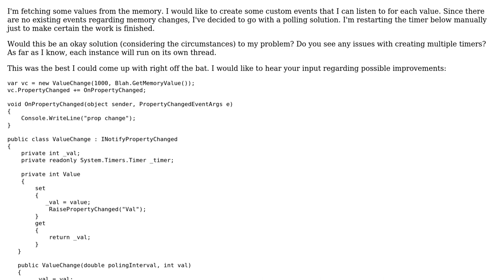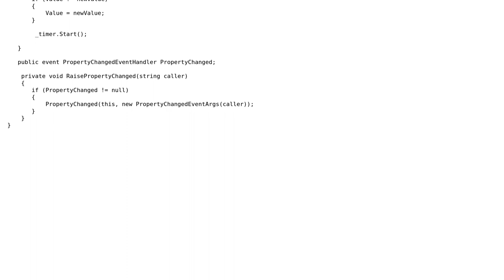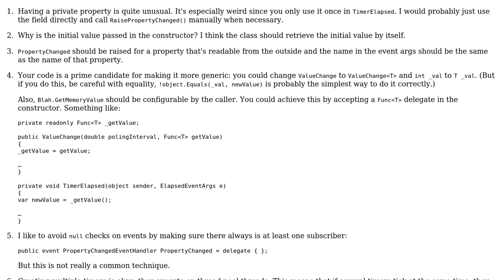Code Review: Listening for values changed by the memory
With thanks & praise to God, and with thanks to the many people who have made this project possible! | Content (except music & images) licensed under CC BY-SA | Music | Images & others | With thanks to user svick user Malachi user Johan user ChrisWue and the Stack Exchange Network Trademarks are property of their respective owners. You are responsible for your own actions.